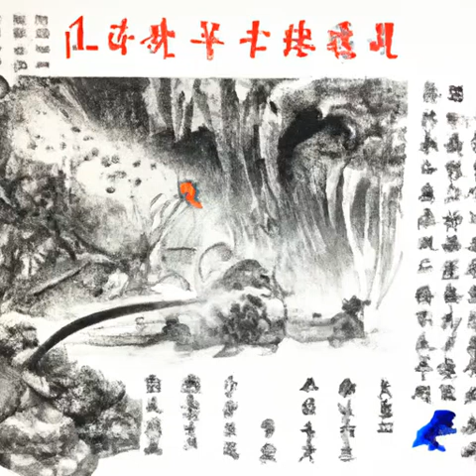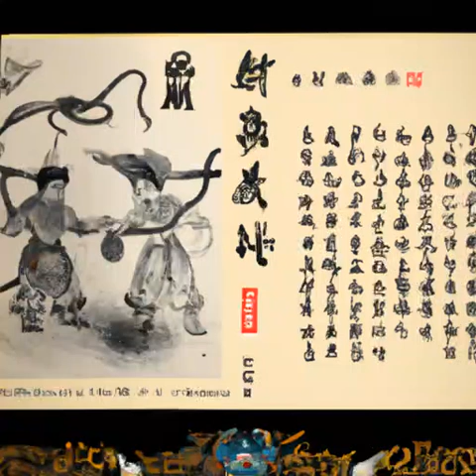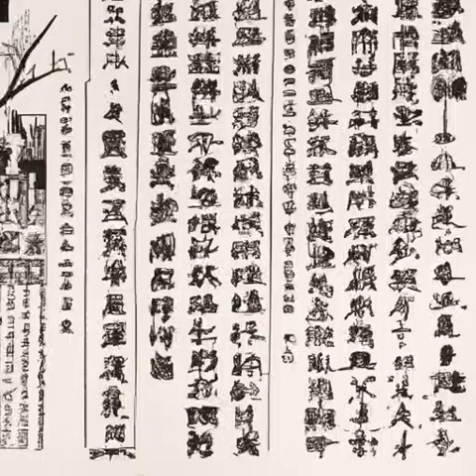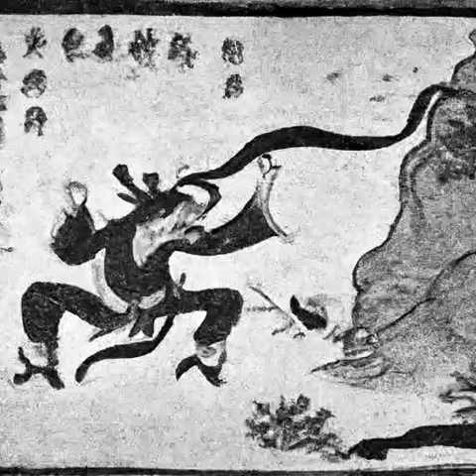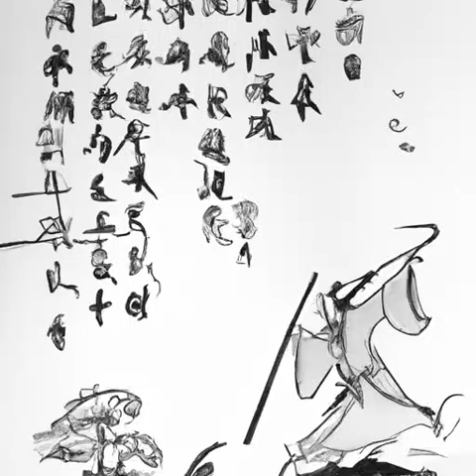第一百八十三章 两人之战，两国之战（中）（第4卷 共逐鹿《雪中悍刀行》）